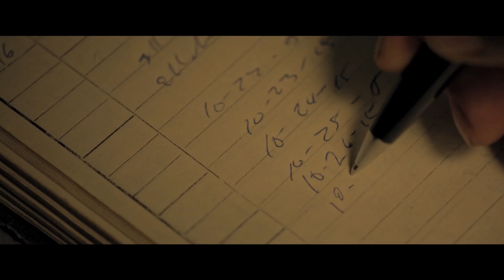NIGHTWORLD (2017) Official Trailer (HD) Jason London, Robert Englund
Directed by: Patricio Valladares
Release date: 2017 (US)

When Former LAPD Office, Brett Anderson takes a job as head of security at an old apartment building in Bulgaria’s capital, Sofia, he soon begins to experience a series of bizarre and terrifying events. Once he begins to delve deep into the building’s sinister history, and investigate its shadowy owners and past employees, Brett soon uncovers a malevolent force nestled deep in the bowels of the building in basement that will do anything to be set free into our world…